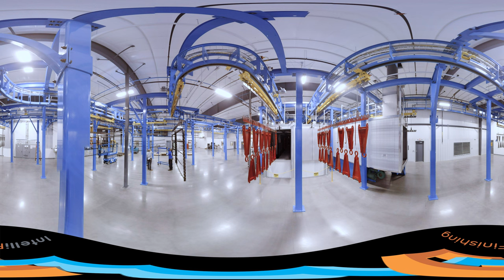Complete Powder Coating System 360° Video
Grab your VR glasses and take a tour of our state-of-the-art, chainless powder coating system.